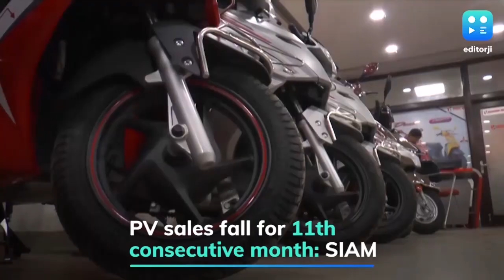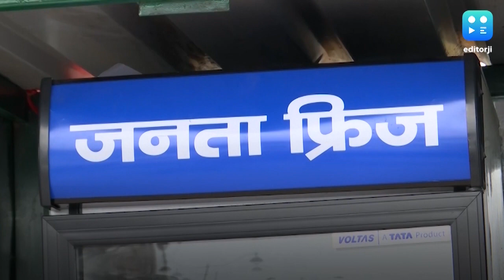Catch editorji's top evening headlines - 14 October, 2019